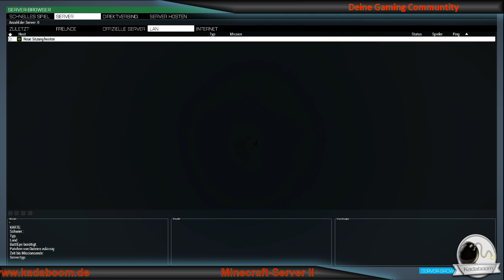Arma3 EXILE Testserver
Mal wieder ein Versuch Arma EXILE in Gang zu bekommen.